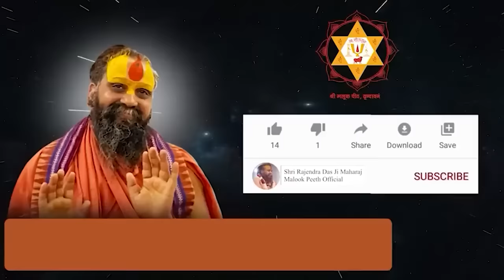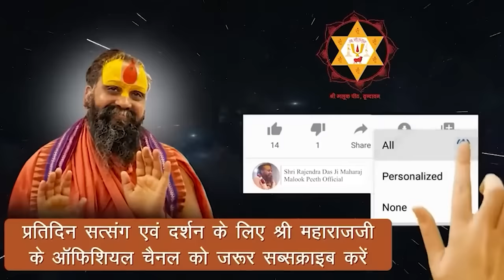20से50वर्ष के भीतर की आयु वाले अवश्य सुने महाराज श्री की यह बात।